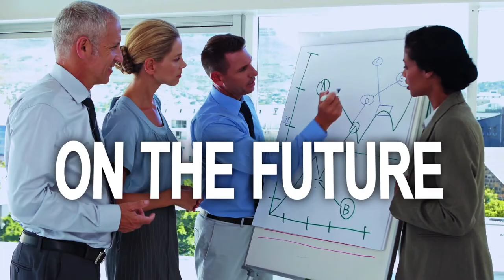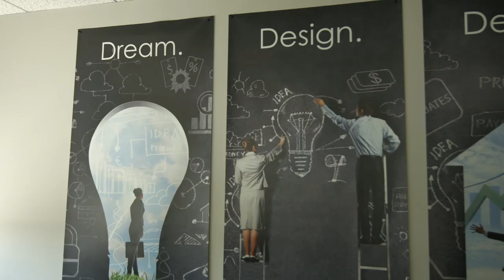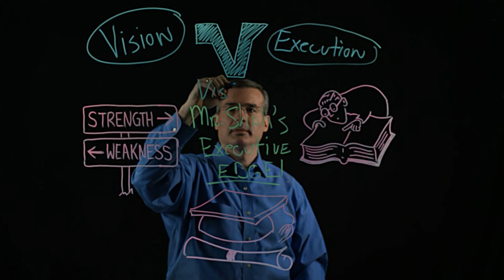Lehigh Executive Edge | Sanjay Shah on the Importance of Vision and Execution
Executive Edge is a new video series produced by Lehigh Univeristy, developed specifically for executives and management professionals. These short, high-impact conversations with top business leaders and faculty will help you gain and sustain a competitive edge in your career.

This episode features visionary CEO and Lehigh University alum Sanjay Shah. Shah founded his company Vistex in 1999, and it now operates in 14 countries with over 1200 employees. Their clients include Apple, Walmart, CBS, BBC, Viacom, and many others. Interviewed by David E. Welsh, the former Executive Director of Executive Education at Lehigh University, Shah shares his insights in to his personal Executive Edge.